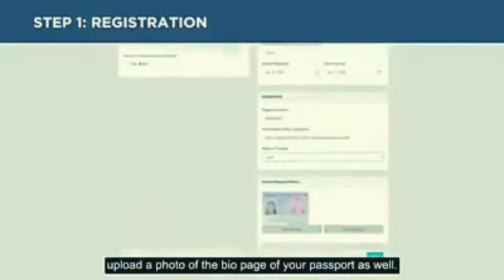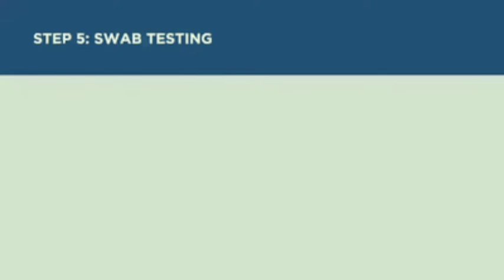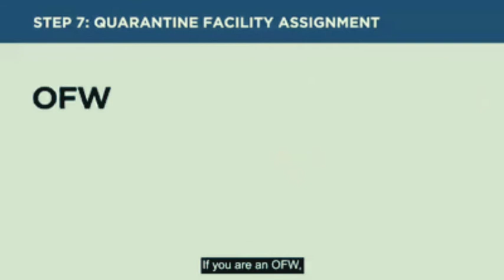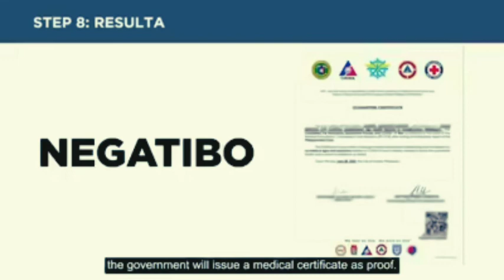WELCOME HOME...KABAYAN!!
Ang Pilipinas ay nagpapatupad ng 8 hakbang na kailangan sundin ng bawat pasahero para sa inyong KALUSUGAN at KAPAKANAN..Panoorin ang buong detalye..